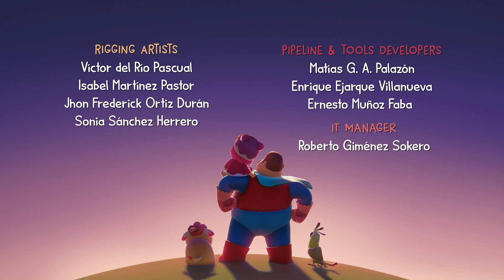Recycling | Hero Dad | Best Moments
Miao and Tua have troubles deciding which bin is the right one in order to throw a crystal bottle. Dad will help them to understand that
each bin has a different color and is used for a different kind of waste. Would they be able to do it by themselves following Dad’s
instructions?

voilà! DAD is now HERO DAD!! In every episode, DAD teaches MIAO how to solve challenging situations that every 3-year-old has to face: Do superheroes wash
their hands before eating? Why wouldn’t superheroes throw trash
on the ground? Are superheroes brave even if they like to sleep with a little night light?

HERO DAD guides MIAO through the everyday lessons of a 3-year-old’s
life, as a superhero… albeit a clumsy superhero that’s always